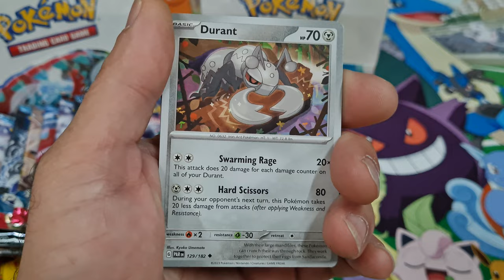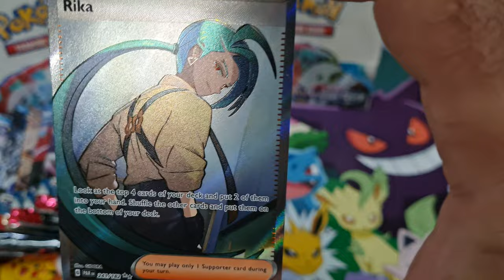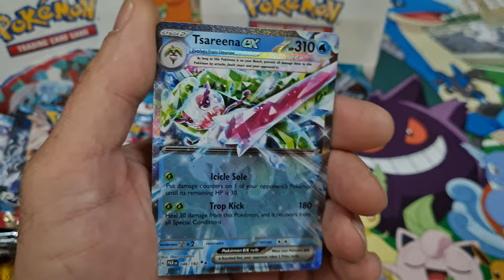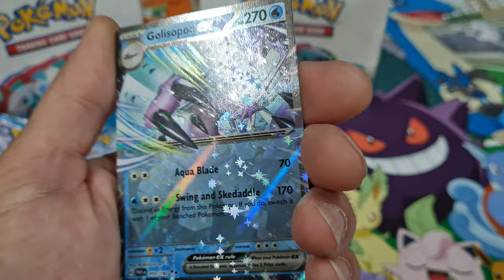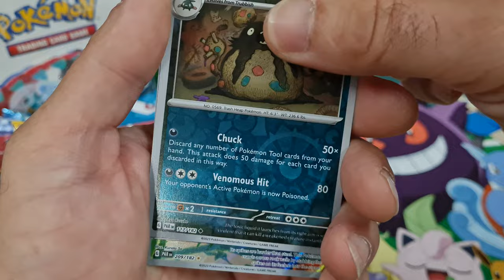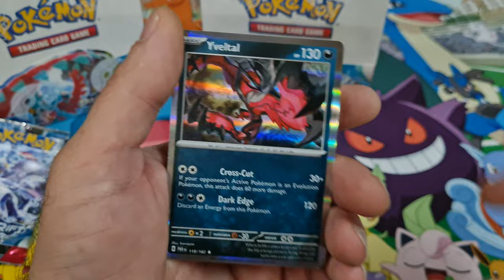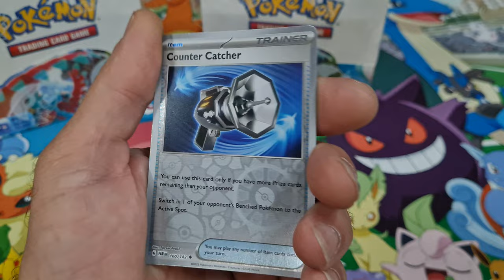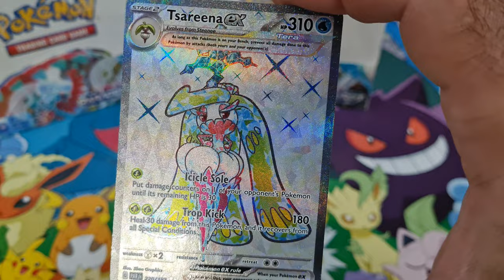Pokèmon Paradox Rift openings, crazy pulls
More Pokèmon openings are on their way, 151, Paradox Rift and more.